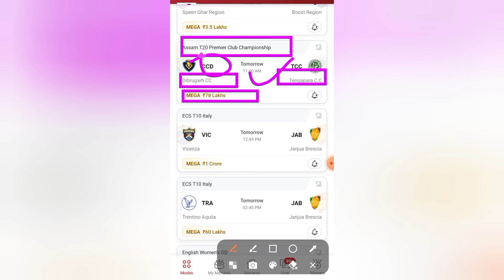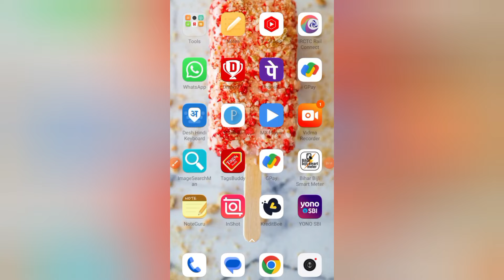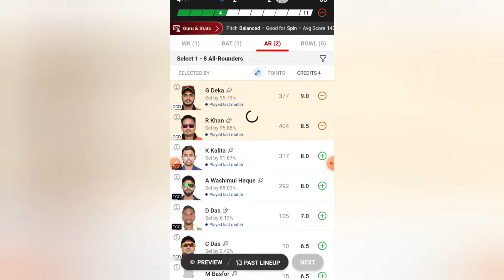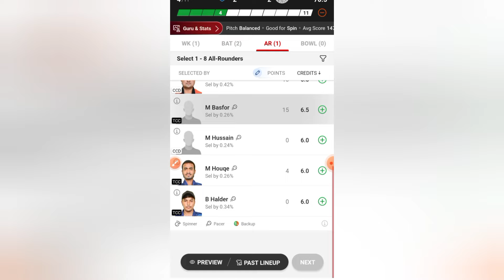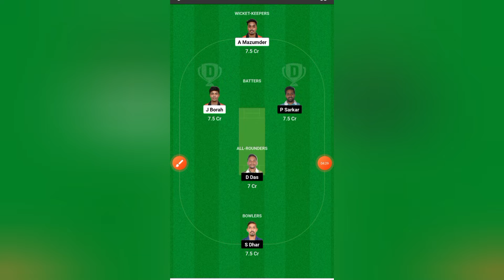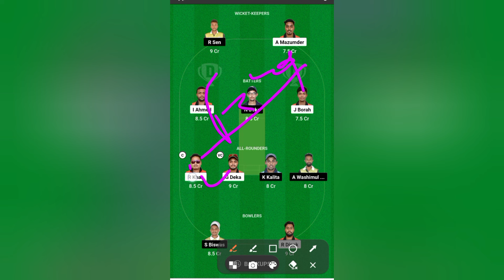CCD VS TCC dream11 prediction | CCD VS TCC today match prediction | Aasam T20 Premier Club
CCD VS TCC DREAM11 PREDICTION
2024
Assam T20 premiere club championship
Dibrugarh CC vs Tengaparah CC
Dibrugarh CC vs Tengaparah CC dream11
Dibrugarh CC vs Tengaparah CC dream11 prediction
CCD VS TCC
CCD VS TCC DREAM11
CCD VS TCC TODAY MATCH
CCD VS TCC TODAY MATCH PREDICTION
CCD VS TCC FINAL TEAM
CCD VS TCC GL TEAM
CCD VS TCC PITCH REPORT
CCD VS TCC PLAYING 11
CCD PLAYER STATS
TCC PLAYER STATS
CCD T20 SCORCARDS
TCC T20 SCORCARDS